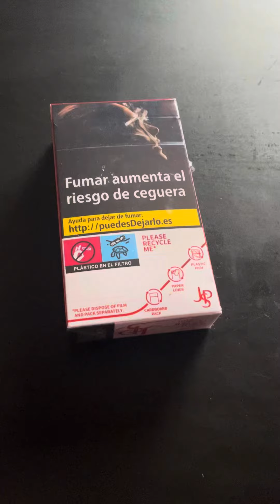Why do Brits make easy things like opening cigarettes so difficult?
Have you ever experienced the palaver in trying to open a packet of cigarettes in the UK? Well, this video is for you. The Europeans are not such arseholes. 🤪